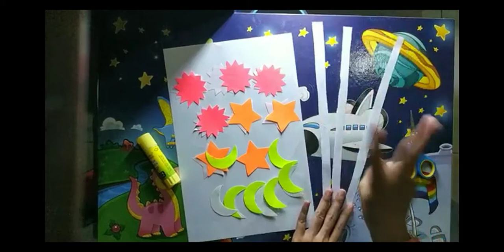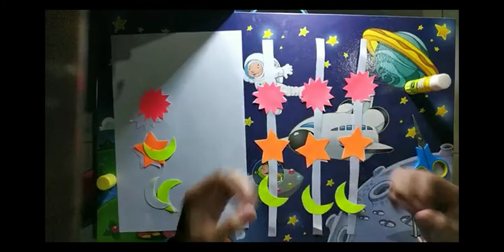Meronce bentuk benda2 langit